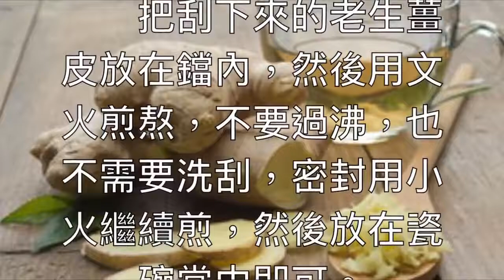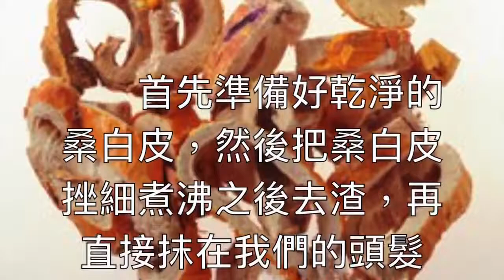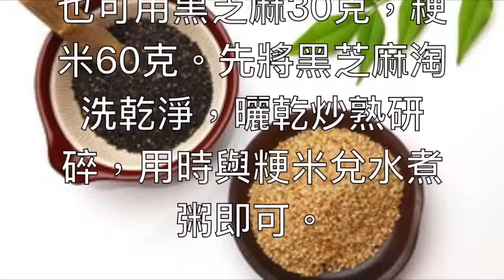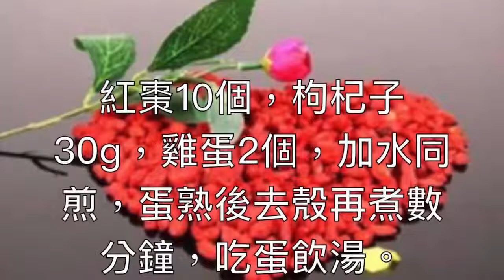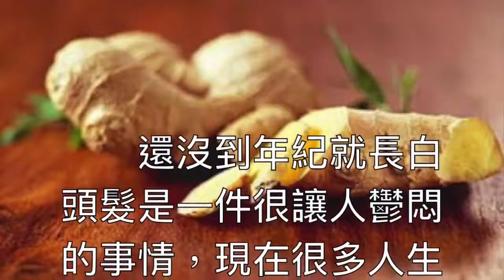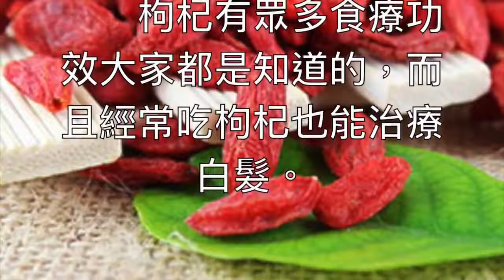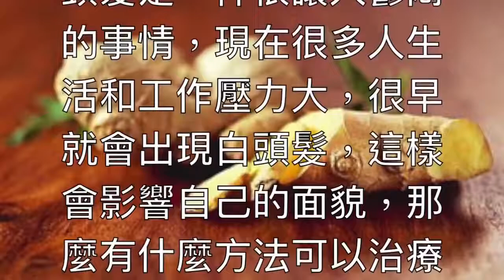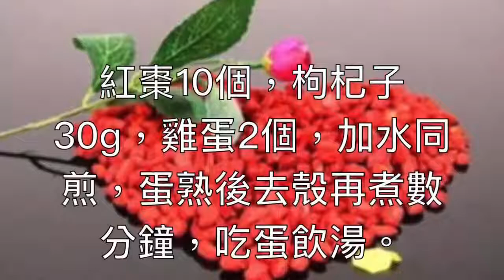【健康養生】好多白頭髮啊，愁死人了！不要怕，用它洗頭，堅持半個月讓頭髮黑回來，效果不錯哦！【心靈舒果】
【健康養生】好多白頭髮啊，愁死人了！不要怕，用它洗頭，堅持半個月讓頭髮黑回來，效果不錯哦！【心靈舒果】長白髮是一件讓人很不開心的事.

【健康養生】好多白頭髮啊，愁死人了！不要怕，用它洗頭，堅持半個月讓頭髮黑回來，效果不錯哦！【心靈舒果】 【健康養生】好多白頭髮啊，愁.

白頭髮不要染，2元錢的偏方就能治，常染髮會致癌！ 还没到年纪就长白头发是一件很让人郁闷的事情，现在很多人生活和工作压力大，很早就会出..